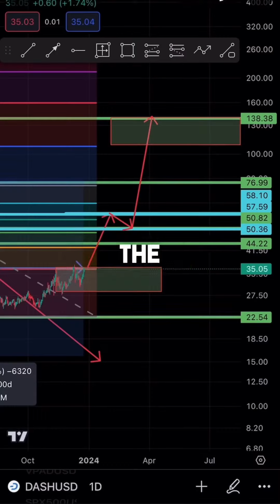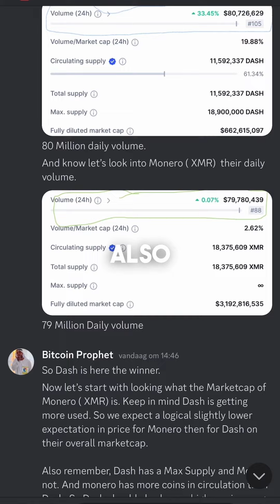Next Crypto Boom: Dash's Path to 500%Gains - Don't Miss Out!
Just invested $200,000 in Dash, targeting a jump to $138 based on past cycles. In 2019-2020, Dash saw a similar spike from $37 to over $Exciting times ahead for

Do you want to get started with Bitcoin or Dashcrypto but don't know how to get started?
Here is the link with up to $50,000 in free trading bonus for the first people to register!!!

Remember that trading involves risks. And nothing I share online can be considered investment advice in any way! It doesn't matter how many times I got it right.
Always do your own independent research before making any decisions.